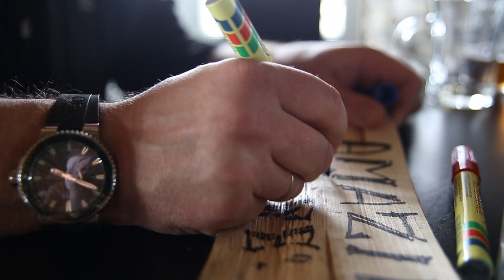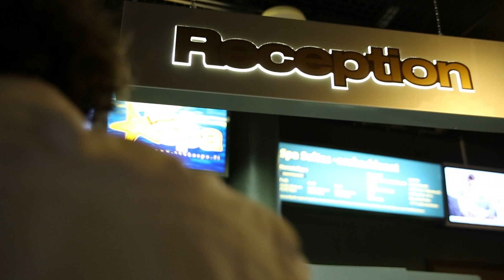"Семейный драйв" Финляндия (5)